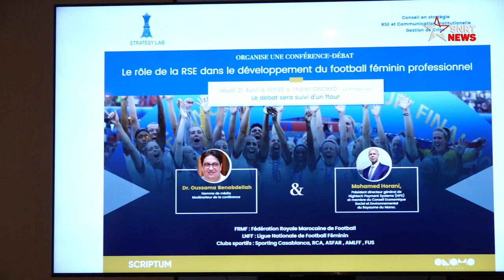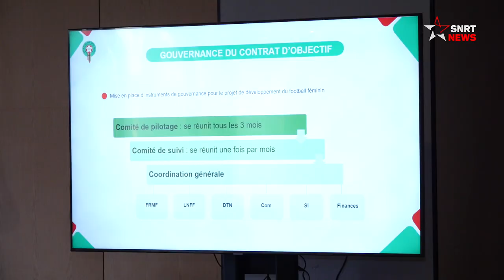Et si la RSE soutient le football féminin?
«Le rôle de la responsabilité sociétal des entreprises (RSE) dans le développement du football féminin» a été au centre d’un débat organisé par Strategy Lab, ce jeudi 21 avril, à Casablanca.

يرجى الاشتراك..

Football féminin
Fédération royale marocaine de football